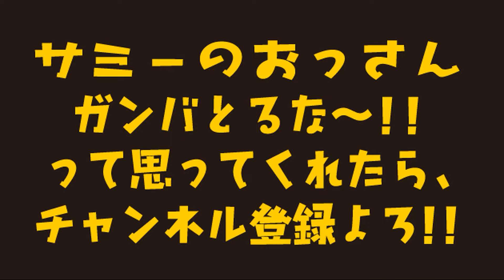ジャスターフィッシュ2.5は、すでにエサです!!【GETNET】【JUSTERFISH】【五三川】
♯blackbass  ♯GETNET　♯JUSTERFISH　♯五三川　♯大江川　♯長良川
♯琵琶湖　♯霞ヶ浦　♯ダウンショット